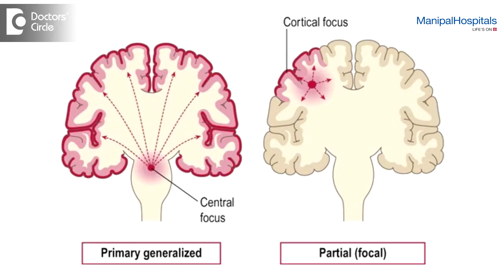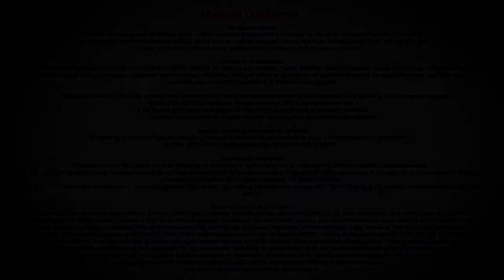Epilepsy Seizures Treatment | Seizures Symptoms | Neurologist In Bangalore | Manipal Hospitals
Dr Pramod Krishnan, one of the Best  Neurologist in Old Airport Road at Manipal Hospital discusses the types of epilepsy seizures and their symptoms.

Seizure and epilepsy are two types partial epilepsy and generalised epilepsy. When a seizure occurs due to abnormal activity in one part of the brain, then it is called a Focal seizure. Focal seizures are of two types. Generalised seizures involve all areas of the brain and it is of 6 types. Seizures sometimes may not produce any symptoms at all, they are called sub-clinical seizures.

Manipal Hospital of Neurology is regarded as one of the best hospital for brain stroke treatment in Bangalore with a legacy of innovation and excellence. Manipal Hospital offers complete assessment and management for the entire spectrum of neurological problems.